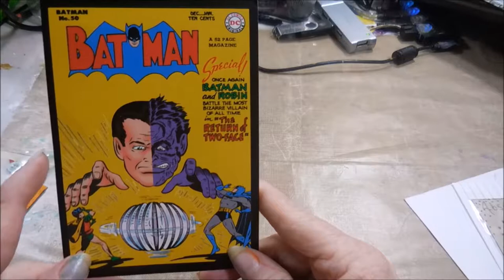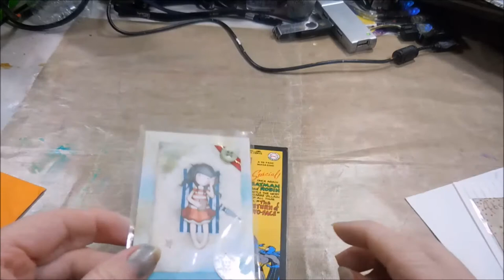ATC SWAP HAPPY MAIL July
What i received as my ATC Swap Happy Mail end of the July happy mail.

Mail:
2630 N. Dustin Ave. B-1

CREDITS

   INTRO Design:
    Landon Erp